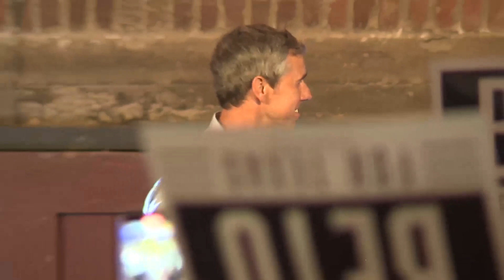WATCH: Beto O'Rourke addresses voters on election night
Beto O'Rourke speaks to his voters following his loss on election night.